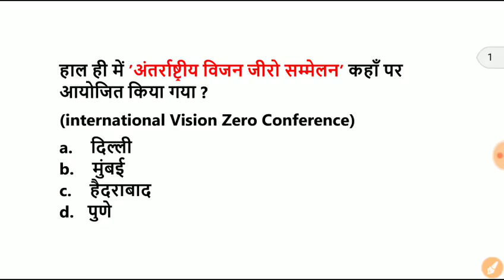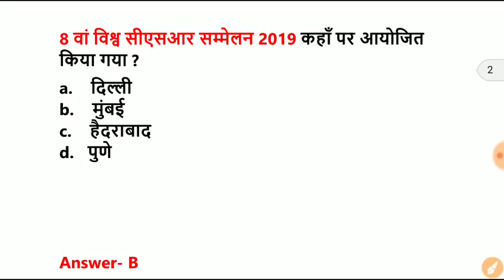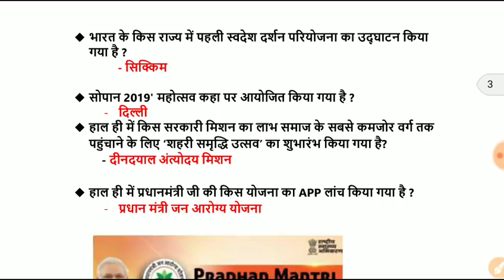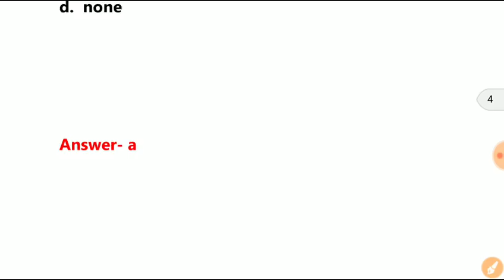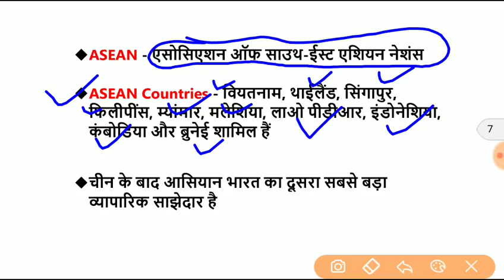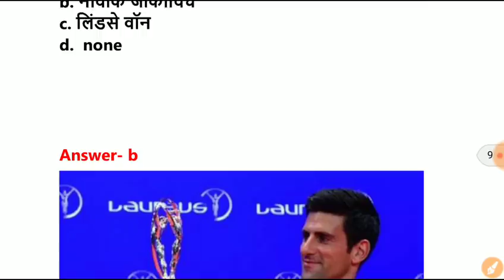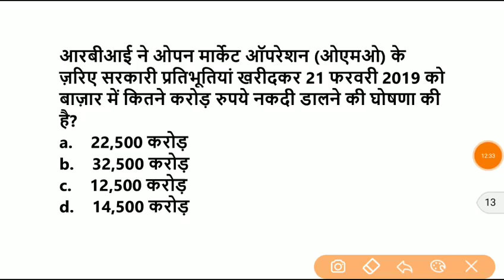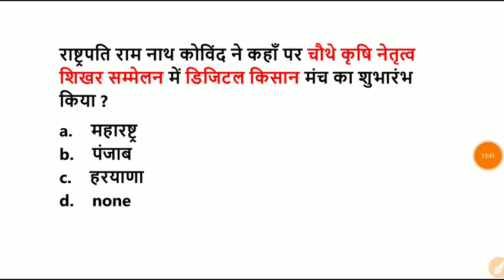February Current affairs,22 february Current affairs,daily current affairs,Current affairs in hindi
namaskar dosto swagat hai aap sabhi ka 21 july 2019 current affairs me , shuru karte hai aaj se sabhi current affairs ,